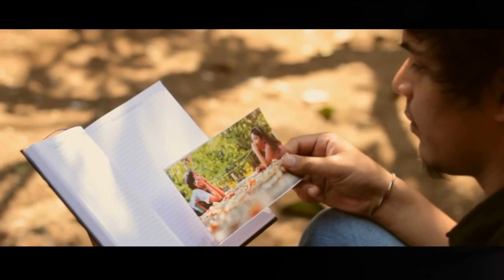Memories short film by -Parag Sawant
ASPIRING CINEMATOGRAPHERS Presents you our first short film.
MEMORIES. a story of a boy who memorizes he's past, the moment of his childhood Love and friendship,Happiness .Everything changes according to the time but the moments and Memories are forever in the mind n soul. so enjoy n remember your childhood memories. please subscribe our channel.

Concept & Direction-Parag Pradip Sawant
Cinematography - Parag Sawant (lead),& Sanket Ghadi (as Supportive )
Starring
Rugved Golatkar
Maitaryee Sonawane (Pari)
Akshay Indulkar

Poster Design
Ashish Sawant

Video Editing
Prashant Kadam

Casting Supports
Tejas Lodh
Madhav Chavan
Darshan Masurkar
Lalit Prajapati
Shubham Walunj

special thanks - Guruprasad jadhav & Pravin dabholkar